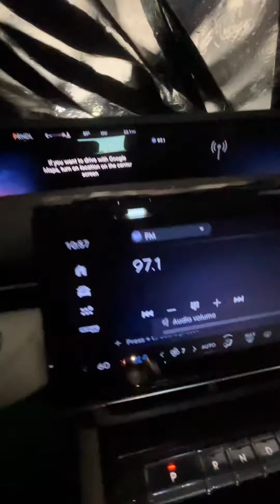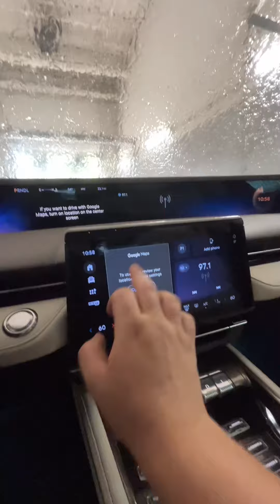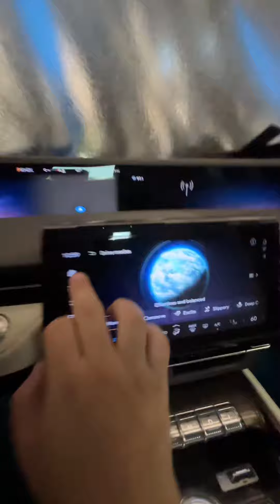2024 Lincoln Nautilus Black Label!!